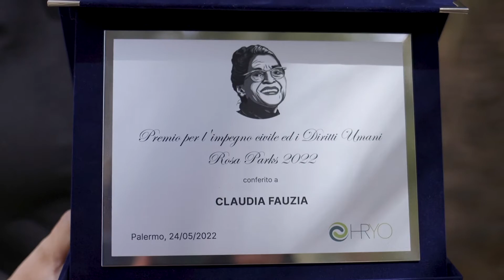Premio Rosa Parks 2022 Claudia Fauzia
Negli USA degli anni Cinquanta l’afroamericana Rosa Parks, con un gesto apparentemente semplice, ha dato vita a numerose reazioni sociali e politiche.  A lei continuiamo a rendere omaggio conferendo, ogni anno, un premio a una donna impegnata nella tutela dei diritti umani.
Siamo lieti di affidare il premioRosaParks di quest’anno a un’attivista siciliana che da anni si batte per i diritti delle donne in una società fortemente marcata dal patriarcato, Claudia Fauzia, che porta avanti un progetto in cui la marginalità è vista come luogo radicale di possibilità, come spazio di resistenza.

Claudia Fauzia, meglio conosciuta come @la.malafimmina , è impegnata in un progetto che vuole recuperare le storie femministe, e in generale di soggetti marginalizzati e oppressi del Meridione, ma vuole rivendicare pure l’esistenza di un femminismo siculo diverso dal femminismo mainstream nazionale.

🎥 Maghweb